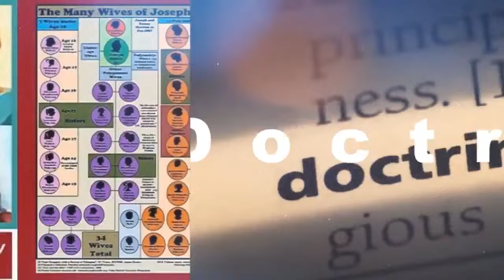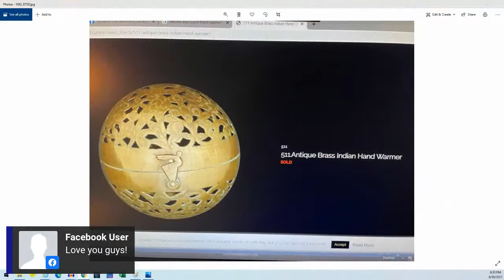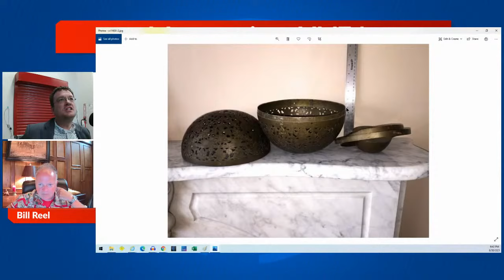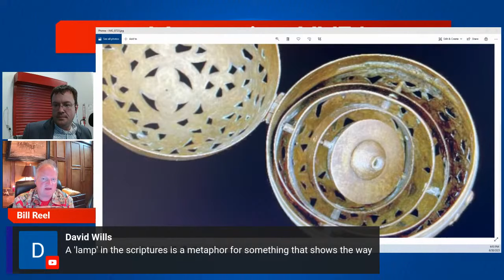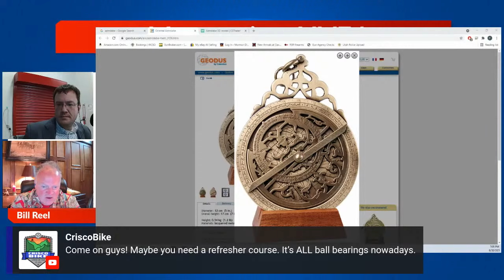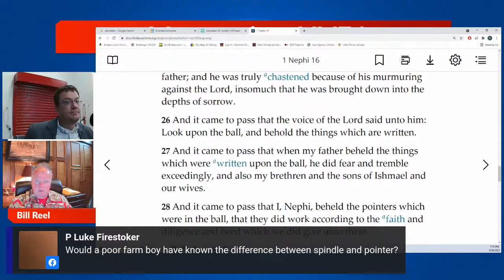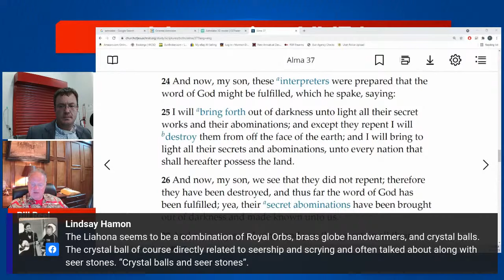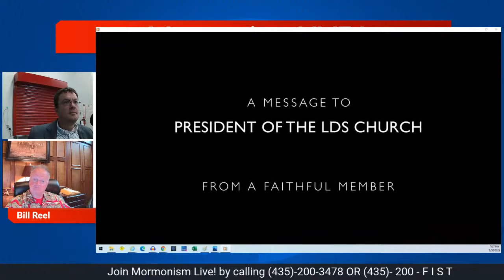Brass Balls - A Startling New Discovery in Mormon History? | Mormonism LIVE 030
Mormonism LIVE: Brass Balls - A Startling New Discovery in Mormon History?

RFM and Bill will sit down with a listener from England who will share with us an exciting discovery he made regarding the Liahona in Book of Mormon.  This is likely the first time this discovery will be shared publicly.

Our Platforms:
🌐MormonDiscussions.org, MormonismLIVE.org